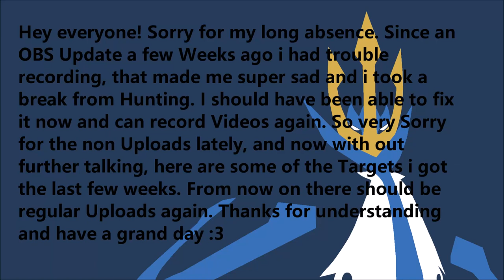8 Shinies i got Offline bc my OBS broke! - Pokemon Brilliant Diamond/Pokemon Shield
8 Shinies i got Offline bc my OBS broke!